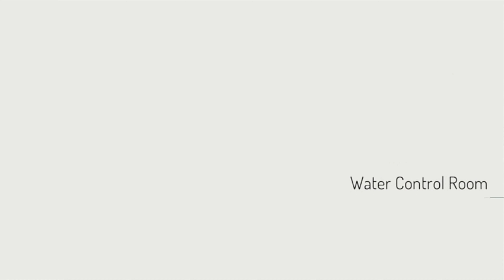[E71] Dergy Be Playin' Gnosia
Enjoy, frens, and if ya do enjoy, like, sub and comment please :D Also,  follow me at Twitch.tv/dergtehdergon where I stream other games every day I can at 8 PM US Central Time :3